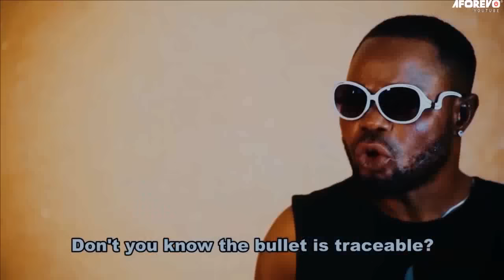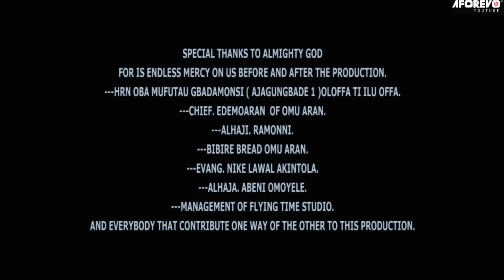APATA : LATEST 2023 NEW RELEASE YORUBA MOVIE STARRING IBRAHIM CHATTA AND OTHER GREAT ACTORS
This Nigerian drama is highly recommended and has a captivating plotline, featuring exceptional Yoruba actors and actresses. It's perfect for fans of Nigerian movies and dramas."